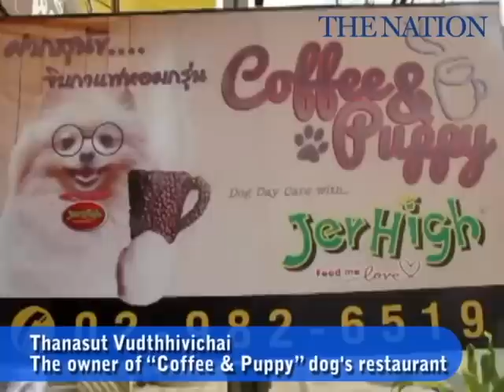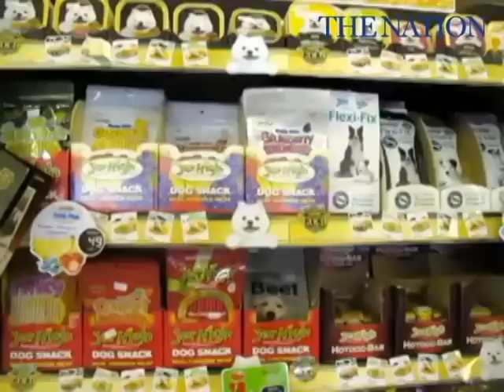"Coffee & Puppy" dog's restaurant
Thanasut Vudthhivichai  and Nantana Sukitjai  the owner of  "Coffee & Puppy" , dog's restaurant at Chaengwatthana Road . Moreover food for dog the shop joined with CP to invites veterinarian for dog's health and "Day care service".